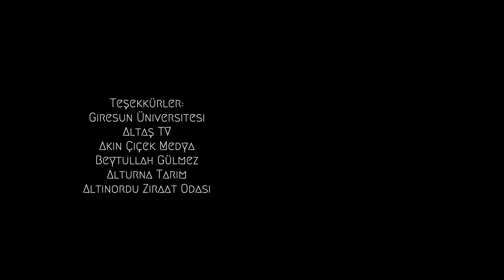Fındığın Peşinde 4. Bölüm Kahverengi Kokarca, Part 2 "Mücadele"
Türkiye’nin en değerli tarım ürünü Fındığın Peşinde, 4. ve  özel bölümümüzün ikinci kısmıyla yayındayız!

Bu bölümde Altınordu Ziraat Odası Başkanı Atakan Akçay ile sahada verilen mücadeleyi, üreticinin yaşadığı sorunları ve çözüm yollarını konuşuyoruz.

📌 İlk kısımda kahverengi kokarcanın anatomisini, yayılımını ve tarıma etkisini işlemiştik.

Bu ikinci kısımda ise özellikle Altınordu ilçesinin bu istilayı Fatsa ve Ünye’ye kıyasla daha az kayıpla atlatmasının sebeplerini, yapılan çalışmaları ve eksik kalan yönleri ele alıyoruz.

🔍 Kahverengi kokarca ile mücadelede nerelerdeyiz, ne yapmalıyız?
Yanıtlar bu bölümde.